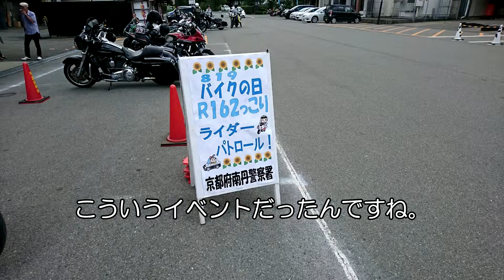美山へのツーリング途中に遭遇したイベント 道の駅 イベント バイクの日 YAMAHA YZF R1 ５VY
久しぶりに美山方面へツーリングに行った時に遭遇した
イベントです。
見たことなかったので、動画にしてみました。

削除申請がありましたら速やかに対応致します。

‹趣味迷走中のお勧め動画›
メルヘン製作委員会　さん
メルヘンなキャンプツーリングするよ♡１